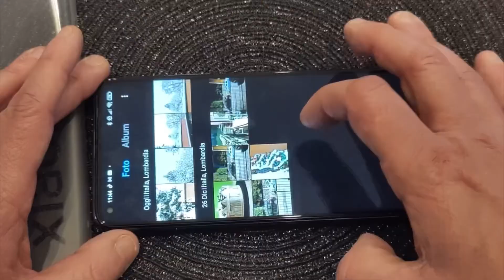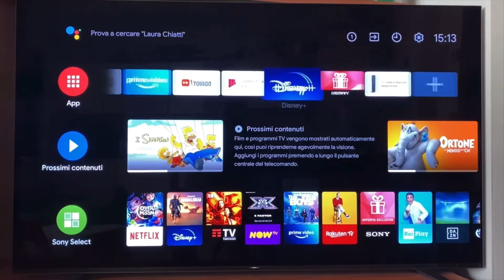Quali YouTuber ho seguito di più nel 2020?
Considerando i campi “Tecnologia”, “Lifestyle” e “Viaggi” ho voluto proporre questa breve lista di canali (alcuni molto conosciuti, altri meno) che ho seguito maggiormente nel corso del 2020.